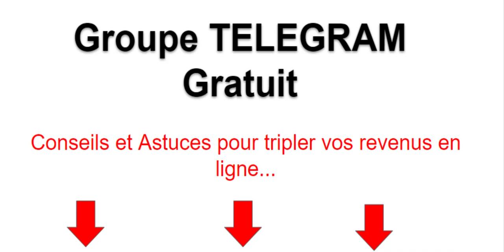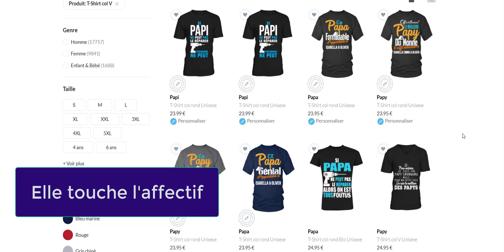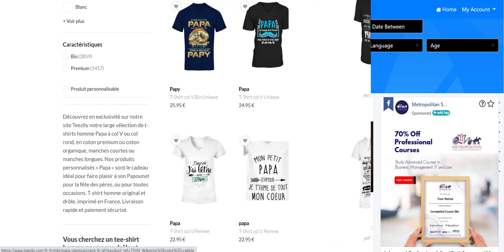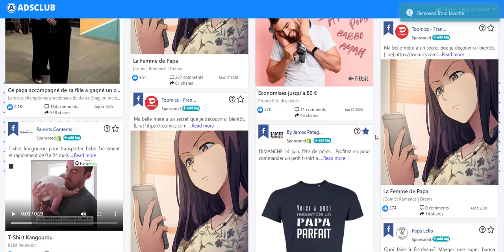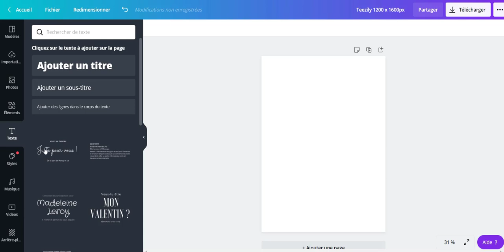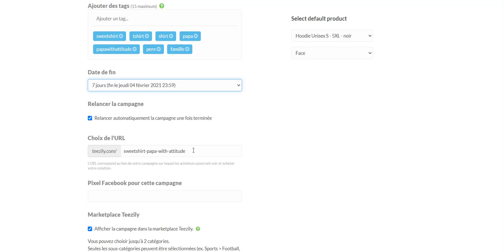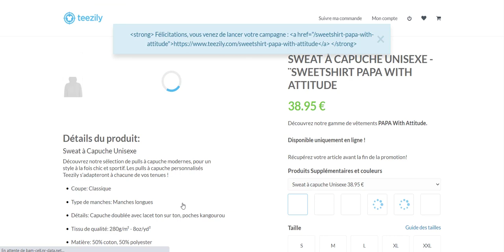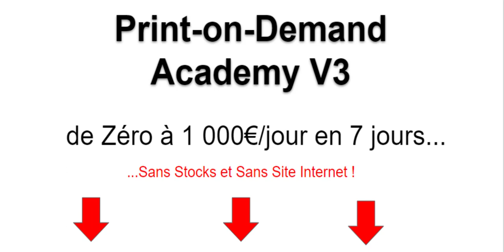PRINT ON DEMAND: +300€ par Jour Avec Cette Niche Rentable !